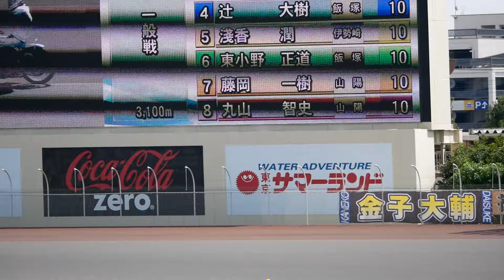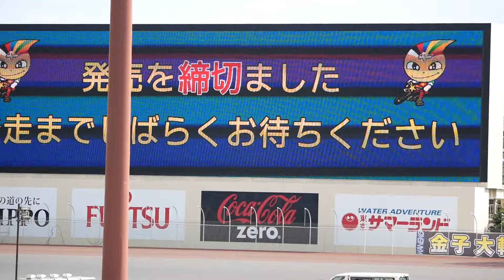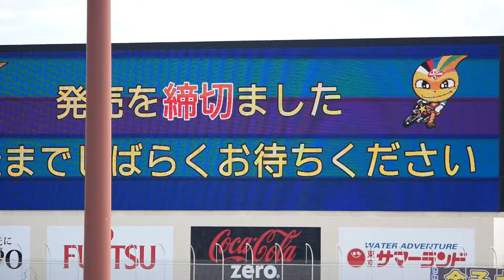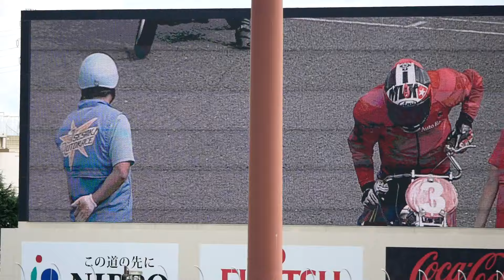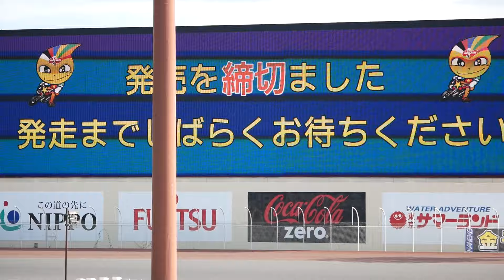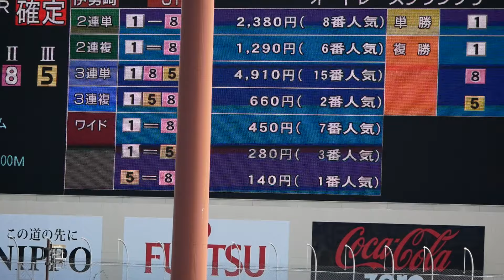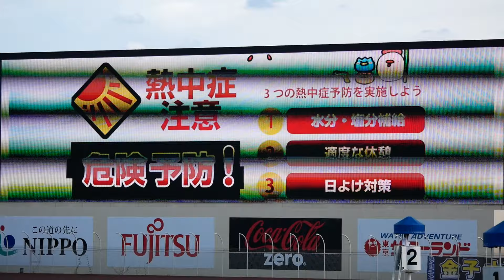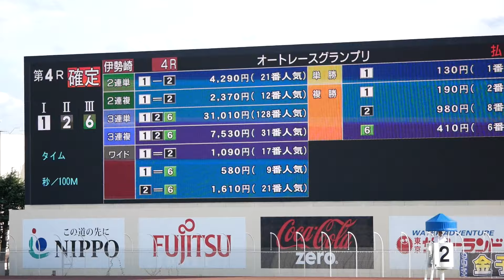【SG】AUTO RACE GRAND PRIX 2019 Day3 一般戦 1R-4R オートレースグランプリ[伊勢崎オートレース]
伊勢崎オートSGオートレースグランプリ第三日目1レースから4レースの一般戦。